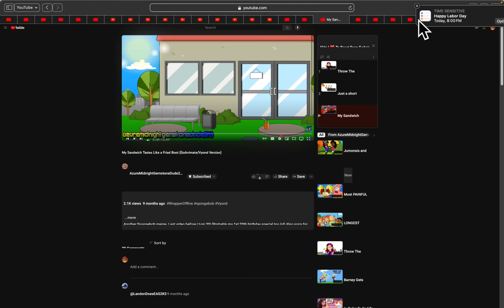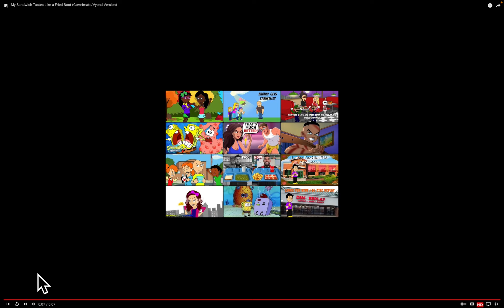(Full Title/My Sandwich Tastes Like a Fried Boot (GoAnimate/Vyond Version)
(Full Title: @CassieMonte2020 Reacting My Sandwich Tastes Like a Fried Boot (GoAnimate/Vyond Version)

(Credit To @nothere677)